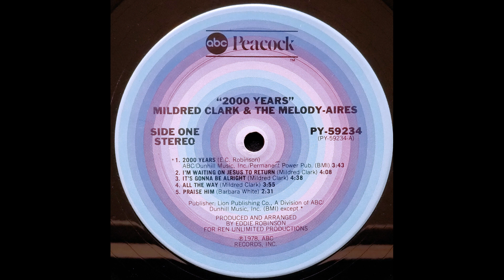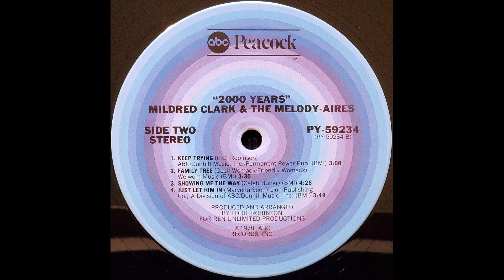"Keep Trying" (1978) (Original) Mildred Clark & The Melody-Aires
Mildred Clark & The Melody-Aires
"Keep Trying" from the album 2000 Years
Soloist: Mildred Clark
Written by: Eddie Robinson
Produced by: Eddie Robinson